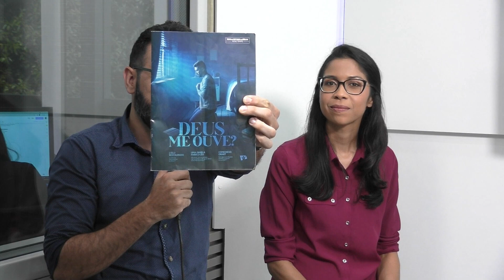Clube da Música com Thaiane Seghetto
Hoje vamos receber Thaiane Seghetto.
Muita música e conversa boa na companhia de Lu Ferreira e Abnal Junior!

Entre no nosso canal oficial de oração e tenha conteúdo exclusivos!